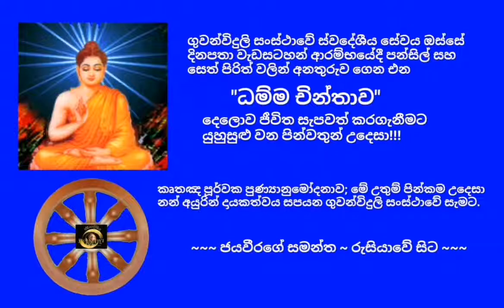ධම්ම චින්තාව - 60 Ven.Korathota Wessabhu Thero 2019.02.23 - 04.45 කොරතොට වෙස්සභු ස්වාමීන්ද්‍රයාණන්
අද, 2019 නවම් මස 23 දින (සෙනසුරාදා) අලුයම 04.45 ට පමණ ගුවන්විදුලි සංස්ථාවේ ස්වදේශීය සේවය ඔස්සේ විකාශනය කරන ලද ධම්ම චින්තාව පවත්වා වදාළේ; යක්කල, අලුත්ගම, බෝගමුව, බෝධිග්‍රාම භාවනා මධ්‍යස්ථානාධිපති, ශ්‍රී ජයවර්ධනපුර කෝට්ටේ, රජමල්වත්ත විපස්සනා භාවනා මධ්‍යස්ථානාධිපති, ත්‍රිපිඨකාචාර්ය, ශාස්ත්‍රවේදී, අවසරයි, කොරතොට වෙස්සභු ස්වාමීන්ද්‍රයාණන් වහන්සේ විසිනි.

තුන්ලෝකාග්‍රවූ, භාග්‍යවත් වූ, අර්හත් වූ, දස බලධාරී, සුගත තථාගත සම්මා සම්බුදුරජාණන් වහන්සේ දේශනා කොට වදාළ උතුම් ධර්මස්කන්ධයෙන් බිඳක් ඇසුරු කරගනිමින් කරගනිමින් "කළ්‍යාණ මිත්‍රයා හා පාප මිත්‍රයා පිළිබඳවත්, තමන්ට තමා කළ්‍යාණ මිත්‍රයෙක් විය යුතු බවත්, ඉන් අනතුරුව අන්‍යයන් හට කළ්‍යාණ මිත්‍රයෙක් විය යුතු බවත්" මනාව විග්‍රහ කරමින් පවත්වන ලද ඒ උතුම් ධම්ම චින්තාව සැමට යහපත පිණිසම වේවා!!!

*** මෙම ධම්ම චින්තාවේ හඬපටය හා වීඩියෝව කැමති අයෙකුට ඉතා පහසුවෙන් මෙතැනින් බාගත කරගන්න  පුළුවන්

ඔබ අප සියලු දෙනාටම හැකි ඉක්මණින් මේ උතුම් ගෞතම ශ්‍රී සම්බුද්ධ ශාසනයේදීම උතුම් වූ ධර්මාවබෝධය වේවා!!!  තෙරුවන් සරණයි!!!